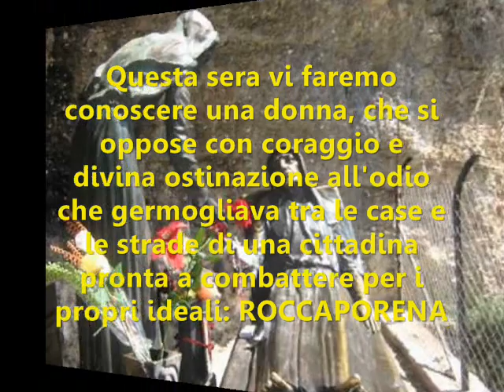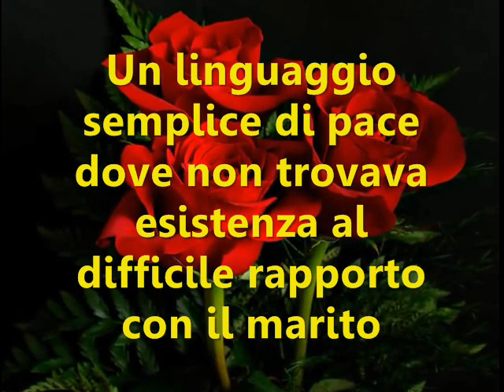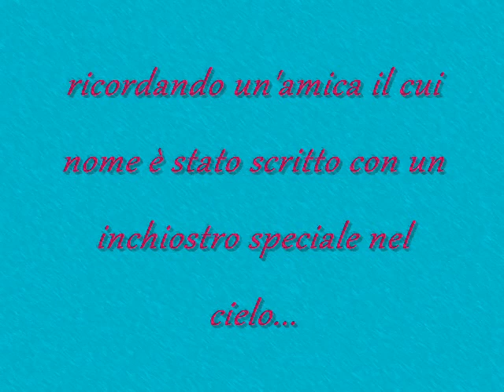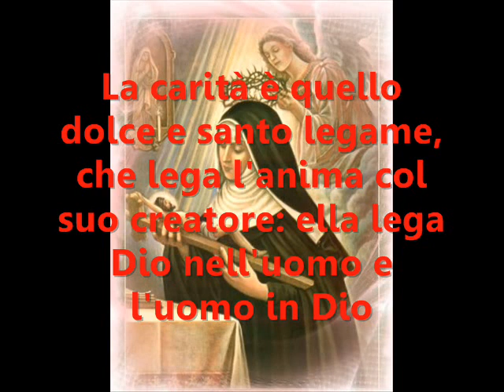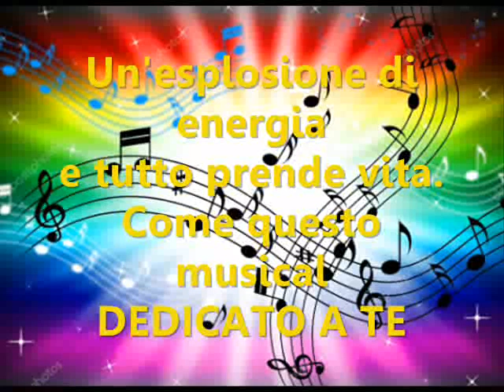Presentazione Musical S. Rita, una rosa tra le spine. X Memorial Isabella Barreca.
Si è svolto il 24 agosto 2017 in piazza Leopoldo Franchetti a Bruzzano Zeffirio il musical Rita una rosa tra le spine a cura del coro polifonico Maria SS. della Catena e dell'associazione Donnangela. Il musical è stato voluto dai giovani della comunità come X° Memorial per Isabella Barreca, una giovane ragazza scomparsa prematuramente nel 2008 a causa di un male incurabile. La regia è di Annunziato Barreca.